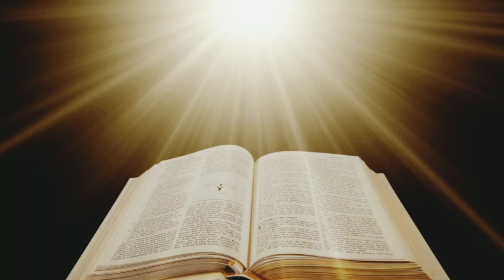John chapter 18 یوحنّا کی انجیل باب | Bible study urdu hindi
John chapter 18 یوحنّا کی انجیل باب | Bible study urdu hindi | urdu bible

video link

urdu bible
god bless you
thanks